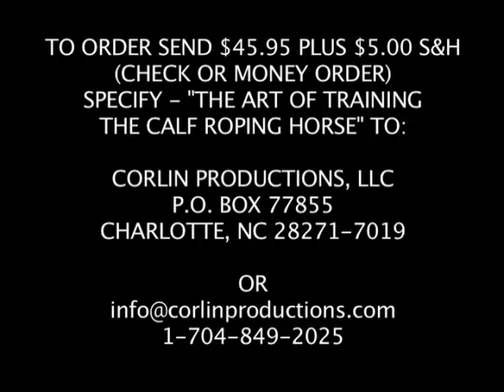The Art of Calf Roping with Jimmie Cooper and Friends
Watch as the top calf ropers of that time, Jimmie Cooper, Roy Cooper, Troy Pruitt and Ricky Canton show you step by step the Art of Calf Roping.
This video will take you through the evolution of calf roping to the very specific techniques that top ropers have developed through the decades to win in today's competition. (Made in 1990)
Michael Moore Small

Below is each individual chapter:

0:00 - The History of Calf Roping

07:29 - Opening

13:13 - Flanking and Tying

22:17 - The Neck Catch

26:56 - Saddling and Equipment

32:45 - Interviews

35:56 - The Box

39:03 - Narrated Slow Motion Runs

46:28 - Closing Montage

52:42 – Closing Words

53:53 - “The Art of Training the Calf Roping Horse” Trailer